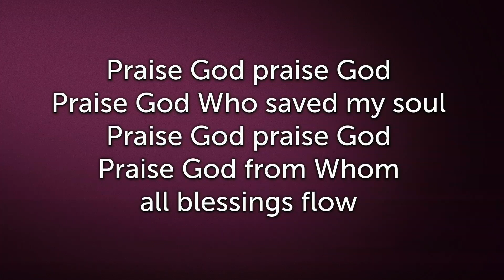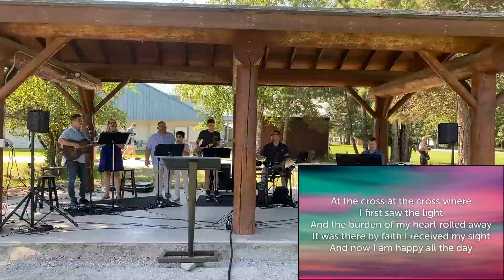July 14 Sunday Morning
Uprooting Fear.  Sandpoint Nazarene